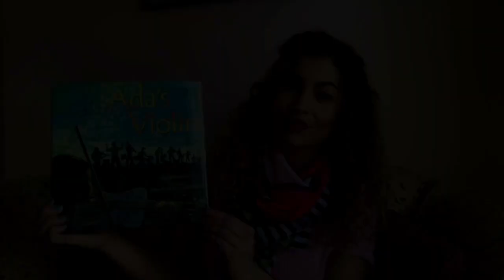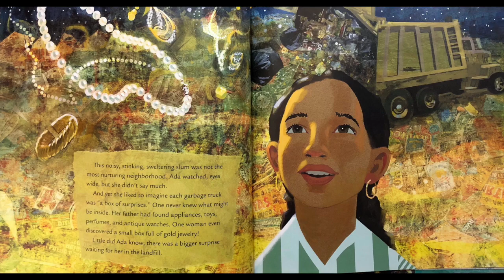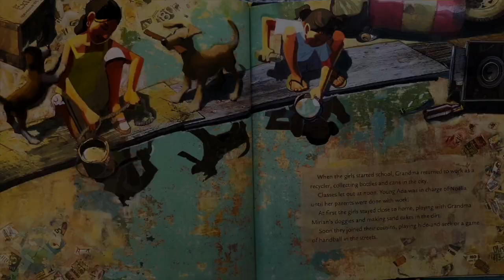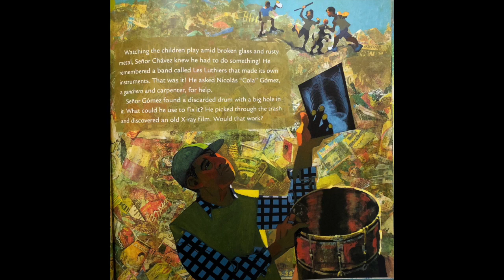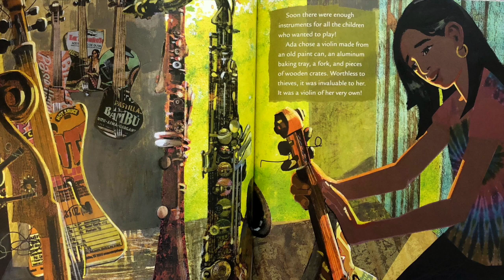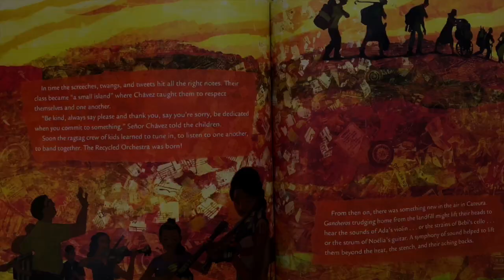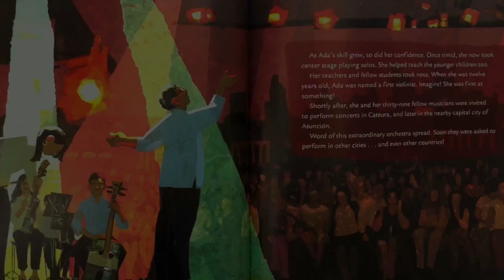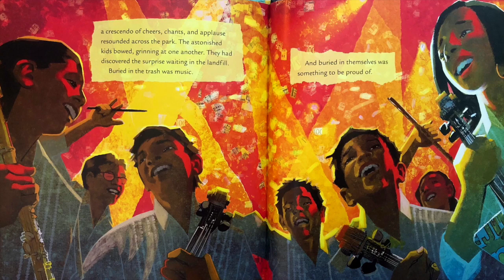Ada's Violin: The Story of the Recycled Orchestra of Paraguay by Susan Hood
The beautiful and inspiring true story of a children’s orchestra in Paraguay where the children all play instruments made from trash found in their community’s landfill.